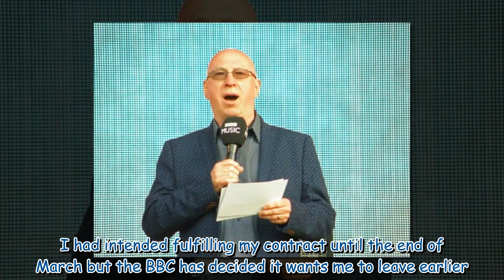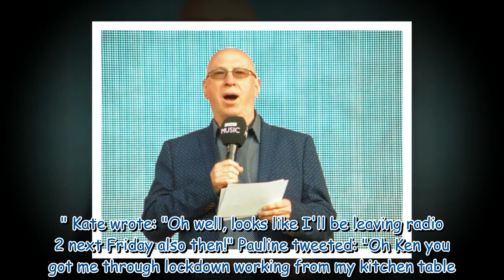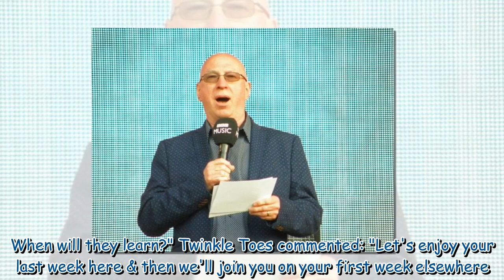BBC Radio 2 fans 'gutted' as Ken Bruce says BBC 'want me to leave' now